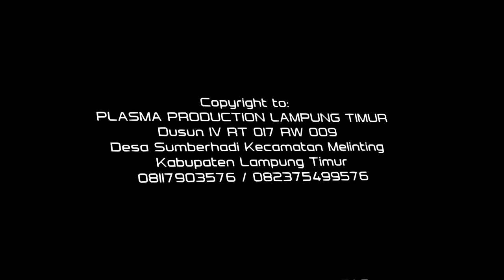Bening Musik Wes Jamane Ojo Diplerok i Plasma Production Bastomi Suara Smansa Plasmaducation